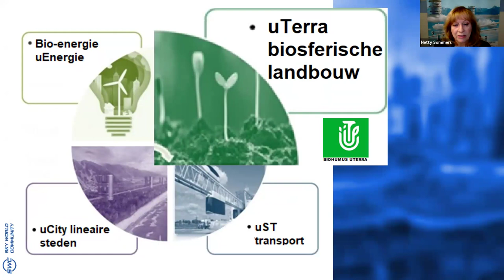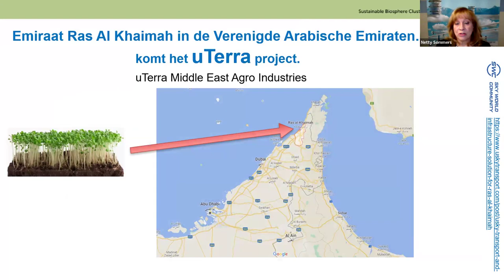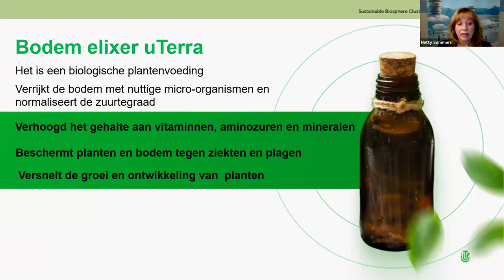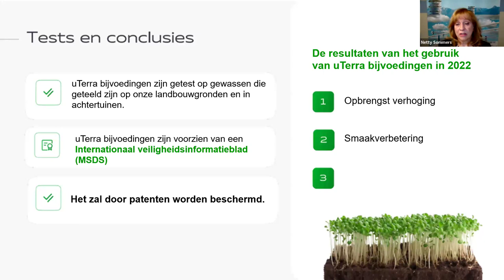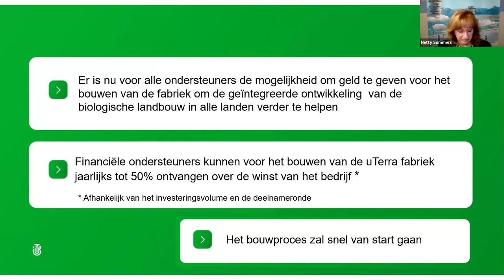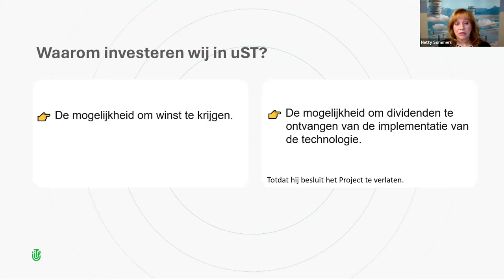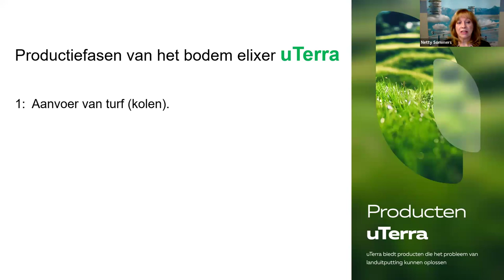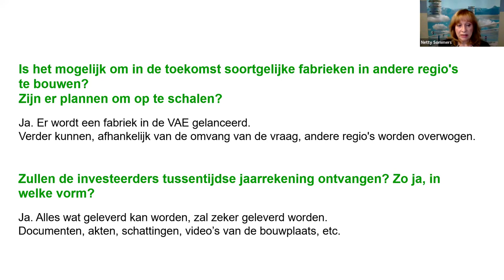2.05.2024, 21:00 МСК (8:00 PM The Netherlands) Netty Sommers, "uTerra"